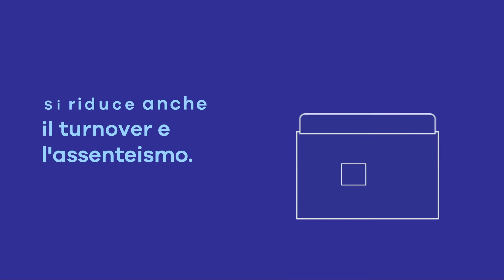CoachHub Wellbeing™ IT